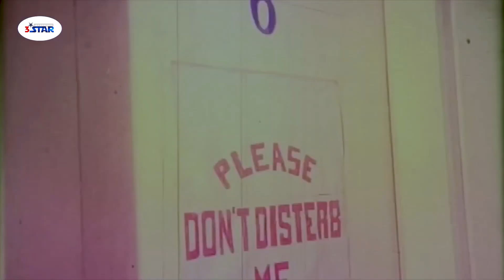Hostel Kelengkari | হোস্টেল কেলেঙ্কারি | Alexander Bo | Monika | Mehedi | Misha | Movie Scene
Movie Scene : হোস্টেল কেলেঙ্কারি
Starring: Alexander Bo, Monika, Mehedi, Shapla, Misha Sawdagor, ‍Siraj Haider, Don & Manymore..
Label : @3starmovies